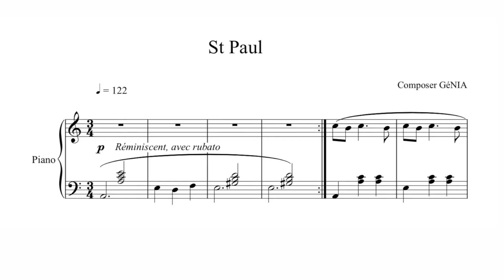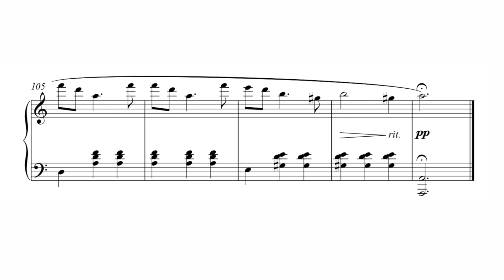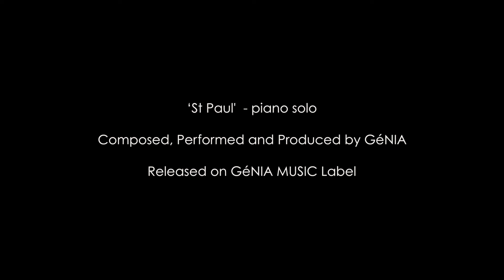GéNIA - 'St Paul' - sheet music piano - peaceful piano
‘St Paul’ is dedicated to Saint-Paul-de-Vence, a beautiful village in the south of France which GéNIA visited in the past. One of the oldest medieval towns on the French Riviera, it is well known for its modern and contemporary art galleries and museums, as well as the famous Saint-Paul de Vence's cemetery, which includes the grave of Marc Chagall, who lived in the village for many years.

The place was also popular with remarkable artists including Jean-Paul Sartre and Pablo Picasso. During the 1960s, the village was frequented by French actors Yves Montand,  Simone Signoret, Lino Ventura and poet Jacques Prévert. The scenery and the energy of the place, with its creativity and beauty made a strong impression on GéNIA and therefore she dedicated ‘St Paul’ to this artistic village. This is the third piece in her EP ‘Voyages Français’.

The EP ‘Voyages Français’ of peaceful piano music was inspired by GéNIA‘s frequent journeys to her beloved France. France was the country where GéNIA first started to compose, influenced by the nature, art, local food and, of course, wonderful people who she met on her journeys. ‘Voyages Français’ EP is dedicated to 5 different experiences, memories of which remained with the composer throughout her life.

This sheet music piano will suit intermediate to advance piano players.

You can purchase the score of 'St Paul' for immediate download on GéNIA's

'St Paul' music track is available on numerous digital channels including Spotify and Apple Music. You can order and/or save via the link:

00:00 - Intro
00:16 - Verse No 1
00:54 - Verse No 2
01: 16 - Chorus
01: 38 -  Verse No 3
02:01 - Chorus
02: 22 Verse no 4